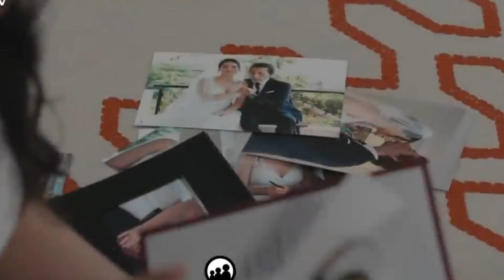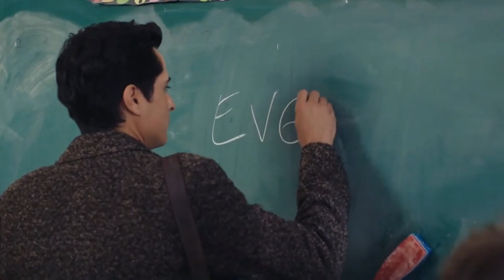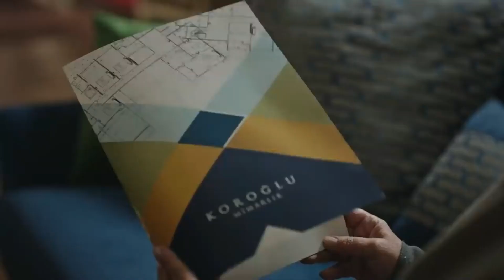7 NUEVAS SERIES TURCAS COMPLETAS en Español [2023]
7 NUEVAS SERIES TURCAS COMPLETAS en Español [2023]